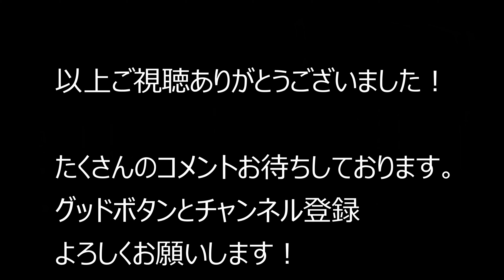大阪府大阪市生野区税務署～生野区警察署 2020.5.27